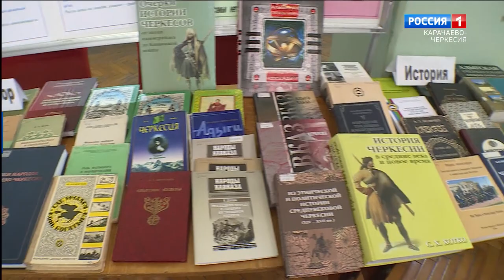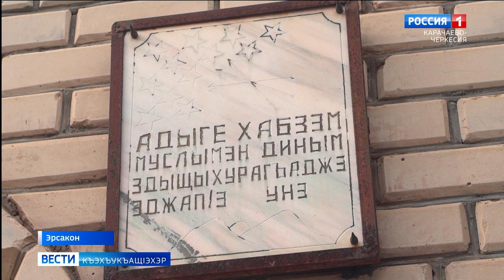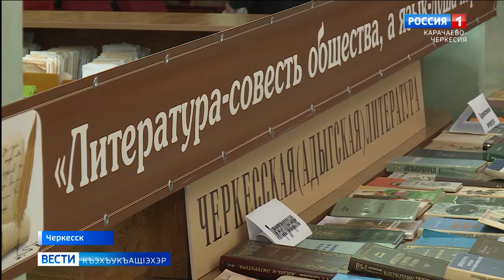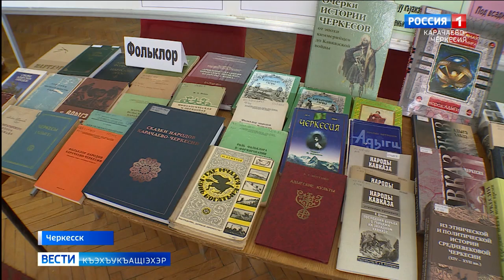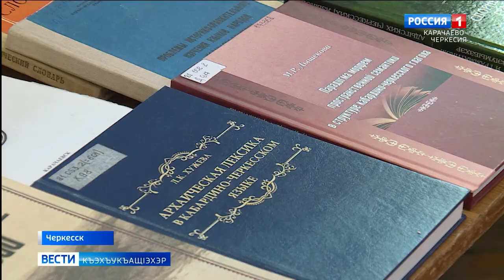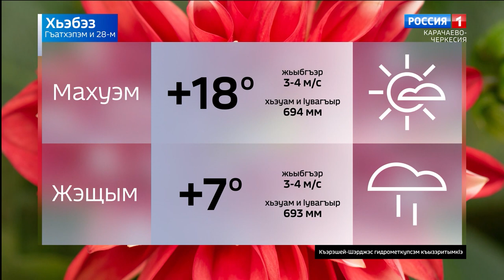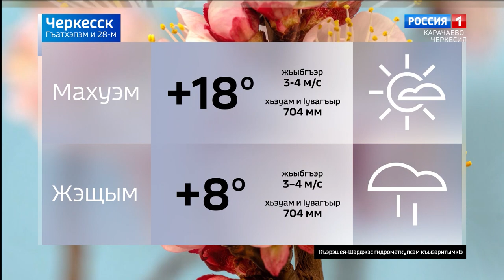Вести на черкесском языке 28.03.2023